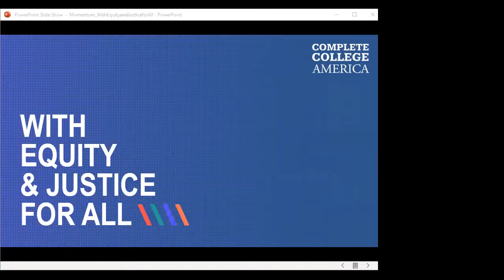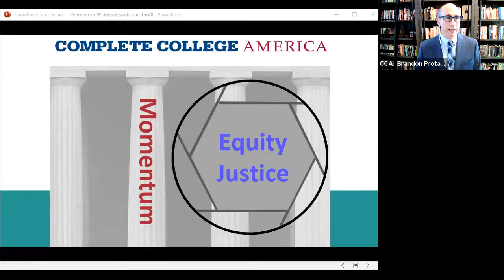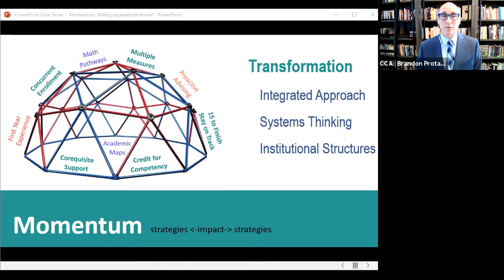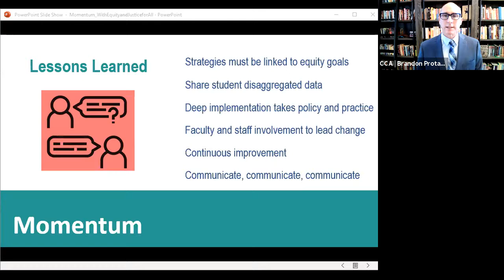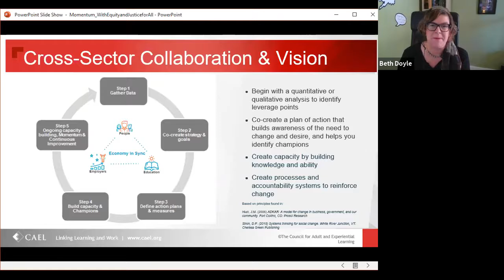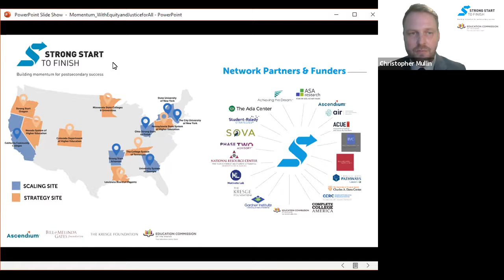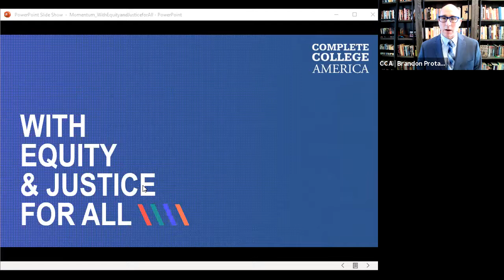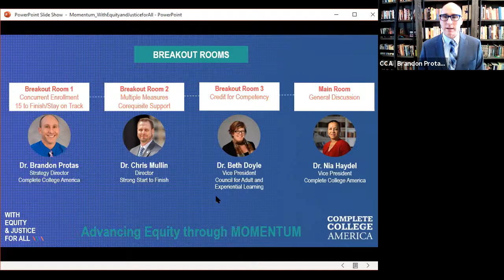Building Equity through Momentum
Discuss how institutions can design multiple strategies such as corequisite support and credit for competency to increase momentum by opening more avenues for students, and particularly students of color and low-income students, to earn credits immediately.